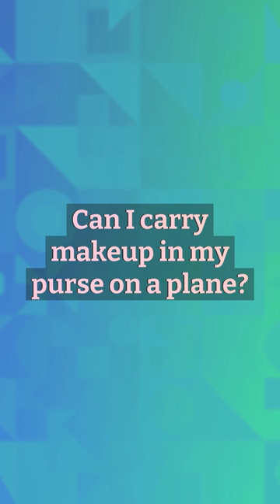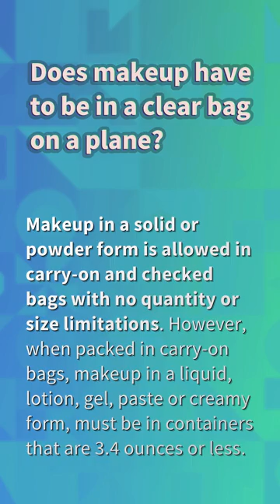What toiletries need to be in a clear plastic bag?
How Many Fl Ounces Can You Take On A Plane

00:19 - What toiletries need to be in a clear plastic bag?
00:42 - Do medications go in clear bags?
01:01 - Can I carry makeup in my purse on a plane?
01:27 - Does makeup have to be in a clear bag on a plane?